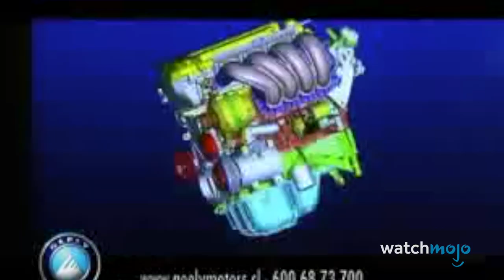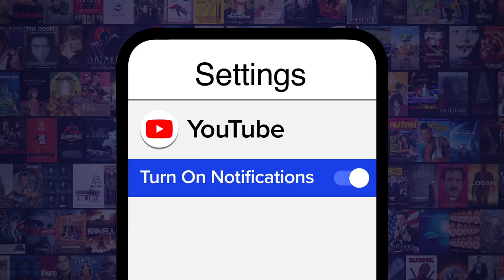Top 10 Most Dangerous Cars Ever Made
You wouldn't want to get behind the wheel of these dangerous cars. For this list, we’ll be ranking the automobiles that have historically posed the most danger to their drivers. Our countdown includes Geely CK, Ford Pinto, DeLorean DMC-12, and more! Can you think of any we missed?